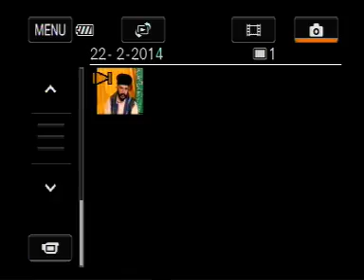Babarkat Bafaiz Koot Shareef Uris Iqbal Bala Qawal 5